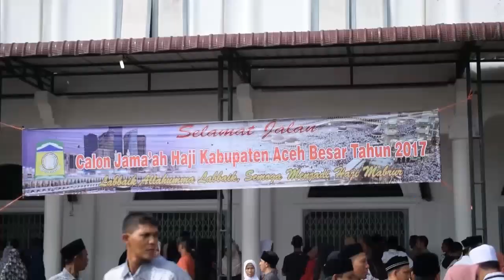PELEPASAN ROMBONGAN JAMAAH HAJI ASAL ACEH BESAR KURNIA ANUGERAH PUSAKA